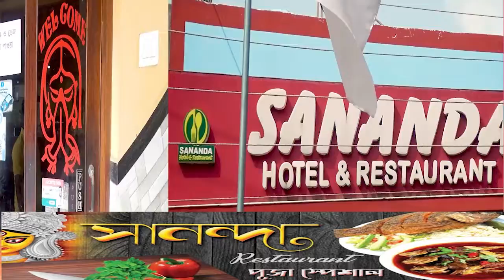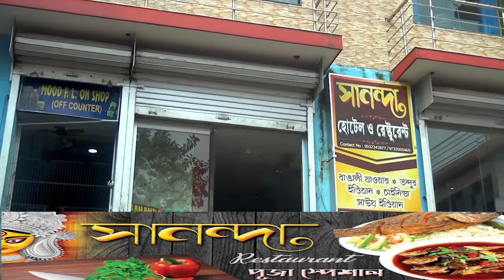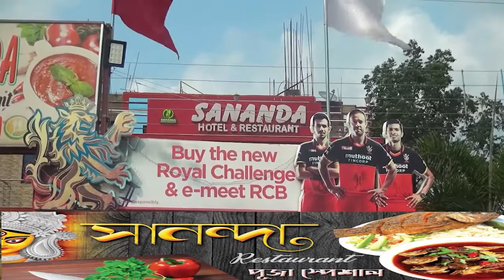বিজেপি কর্মী ভাস্কর বেরা'কে হত্যার প্রতিবাদে, পথ অবরোধ বাজকুল নাজির বাজারে